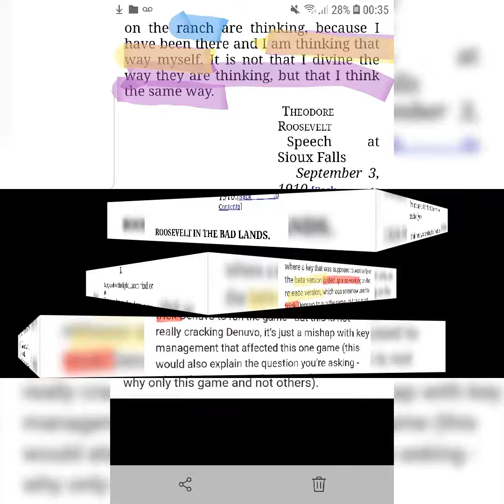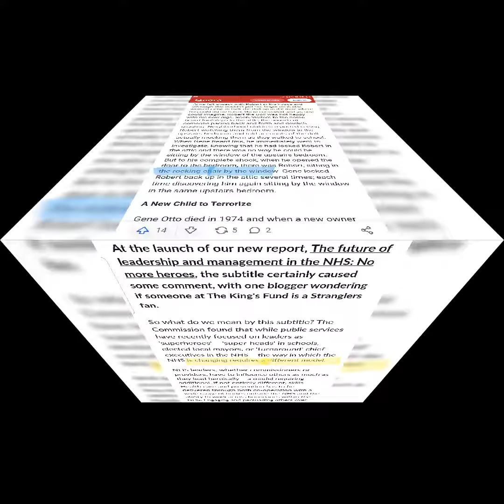■11 January 2023. //4 December 2022//4 December 2022 (SETTING VIEW: AGE A_D HA_IT_T) (E_R 0.26)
OBSERVE:

H_E _T_EET _1_

_ECU_ITY

(VIEW ON

HE_D

//FIREBRAT) CHILD ( V?_IEW: M_MMY RETUR_S) (NO)

VIEW: AMERICAN (_ULL H_USE S_C_RITY)

_OUTHB_NK DI_LOG_ES:

_ODY __AP_ED SOMEWHERE ELSE,

8 January 2023(SMELL) QAUNTUM CHIPS (FASTER TO BECOMING THE J GAS ITSELF)// (WA_ER)(SPI_TUAL RE_E_M)

SETTING VIEW: -CONVERT SHOPS TO TAKE "LEBARA"

WHEN YOU HAVE TO WORK AND MAKE SHOPS TO CONVERT AND TAKE ON LEBARA
E_T_RN_L B_E_TH IN B_D_

_F_ER T_IS ITS _N_KE T_E_E:

OXYGEN

30 November 2022// DENDRITIC CELL  contact with external environment// PETROGRAPHY (SLOT) // 18 July
CIRCUMVENT

HBD

14 August 2022//10 August 2022.

LAND ABOVE

VIEW OF 1.02 _AISER (_AR_ET)

BEGINNING: RUDE AND DOG

■11 January 2023.  //4 December 2022//4 December 2022  (SETTING VIEW: AGE AND HABITAT) (!D__K_EB CE_TAIN PART YOU CLICK ON IN GO_GLE PAGE AND IT TAKES YOU TO A D_R__EB PAGE)

22 December 2022 // -:-:-:11 December 2022 //-13 December 2022 (EXPRESSION)0.05

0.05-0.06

25 September 2022 // 14 September 2022 (SETTING ANOTHER STORY) //25 September 2022

CO_SCI_USS - _A_E

LAND ABOVE

VIEW OF 1.02 KAISER (CARPET)

OBLIVION ( REVEAL SECRETS)

GAR

(WATER) (SPIRTUAL RELEAM)

DAI PALIA

YOGURT

DOUGH

FRY IT

CHANNAI

MINT SAUCE

TAMARINE SAUCE:

SOAK IT IN WATER, UNTIL IT BECOMES A SAUCE.

SAUCE, SECRETS

-RAWL PLUGS

DONT KNOW YOUR ENVIRONMENT (BURNOUT)

"WIRELESS CONTROLLER IF PUT IN A THICK BOX" CANT CONNECT".

THEIR IS AN HOLE IN YOUR MAGNETIC AURUO. ( S_N)  (SIN)

16 November 2022 + 14 July 2022.

PROCEDURE OF (TRUTH)
BRINGING IT OUT FROM YOUR SUBMILINAL INTO YOUR CONSCIOUSNESS.

UNDERSTANDING IT. THAN ACCEPTING IT.

WHEN THEIR IS AN HOLE IN YOUR MAGNETIC AURUO. ( S_N)  (SIN)

27 December 2022  SETTING: SNEAKY,( ) DRAIN ENTRY

MIND IS A ECU OF ENERGY.

-2 January 2023 // 6 November 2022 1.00 // 20 April 2022 // LABELLED: PROBE (D_G, SNA_E, TE_R_IOS_)

*8 December 2022 // -*8 December 2022 (SHADOW RELEAMS)

8 January (J LIVE ON STARS) USING NAME JOINTS, MEMORYS, CROSS (SPACE), SHOPS , CAMERA

GR_V_ S_D

-BLACKNED UNDERNEATH
3 October 2022  ANOTHER SETTING: BLACKENED UNDERNEATH

-STONE
-CELESTIAL
13 November 2022  PROPS, (COWBOY BOOTS IS "PILLS HOLDER.")

2 FARTHINGS

"Smell" ( NOSE "JOINT WITH" TONGUE)
SOUTHBANK DIALOGUE:
SMELL STARTS FROM FREQUENCY

3 November 2022.When to start feeding baby food 3 times a day.Roof mounted light bar wiring harness.

8 November 2022

(Ultra sound machine) (UNIQUE NAME)

PANOLPY OF VIEW:

DIFFERENT DEGREE OF INTELLIGENCE VIEW:

THOSE THAT LISTEN TO THEIR THOUGHTS, THEY ARE EASY TO BE CIRCUMVENTED .

MASS

(TRAINSET) ( COMMUNICATION OF THE "VOICES")

MAGNETIC

3 October 2022  ANOTHER SETTING: BLACKENED UNDERNEATH

3 October 2022 "GARLIC" (ACCENT, TOY PLASTIC, VIEW OF JOINTS: DITTA ( LOOKS LIKE PERVAZ MUSHRAF)

2 January 2023 // 1 January 2023
SO_TH_ANK _IALOGUE OLD "AMERICAN" SAYING  (SLAVERY)

PEOPLE WILL SHOW LOVE TO A CHICKEN HEAD (ON THE ROAD) ( SKINNY BODY BIG HEAD) BUT NOT TO THEIR OWN FAMILY.

State View:

-17 November 2022//17 November 2022//18 November 2022 (CROSS, FOREIGN LAND)

-20 November 2022   //11 November 2022   //17 November 2022//17 November 2022

State where your "religi__n" is at

3 November 2022.When to start feeding baby food 3 times a day.Roof mounted light bar wiring harness.

8 November 2022

NEWSPAPER, RABBIT DRAWN ON IT

GAR

SOUT_B_NK _IALOGUES

G_A_E _OD CIRCUMVENT WITH AB_B_KAR (R_L_IOUS VIE_) AN_ES_OR (SHEFFIELD BATH)

(TRAINSET) (COMMUNICATION "VOICES" OPERATES IN THIS MANNER)

AGE AND HABITAT

15 December 2022 (BIT, BIRD POOP) (PELLET, PASTE) // ÷25 November 2022 // *9 November 2022//*9 November 2022//11 November 2022 (AXIN EXON) (MAP CONKERS) //#4 January 2023//4 November 2022 (SETTING: RELEAM)// SETTING VIEW: QAUNTUM CHIP

29 August 2022

-15 December 2022//0.21//(25 November 2022//8 November 2022)

-19 November 2022  DRIVING INSTRUCTOR SETTING: LEFT, LEFT, RIGHT ( L, L, R)

11 November 2022

22 December 2022 // -:-:-:11 December 2022 //-13 December 2022 (EXPRESSION)0.05

26 October 2022 // 23 October 2022 SETTING: SEWER // 17 September 2022

19 November 2022

24 MAy 2022